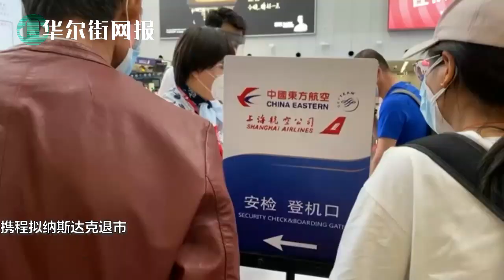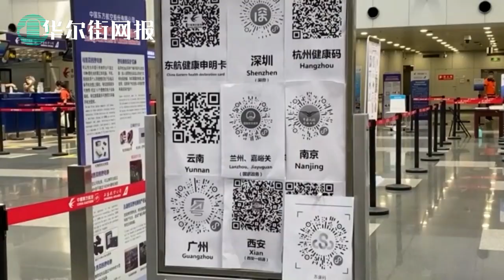香港众多高官们遭外资银行拒绝往来！存款被原数退回；高福主动透露：自己被作为“人体小白鼠”样本，注射未批准试验疫苗；腾讯市值超过脸书；携程拟纳斯达克退市【字幕版】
1.高福主动透露：自己作为“人体小白鼠”样本，被注射未批准试验疫苗
根据美联社独家报道，中国疾病预防控制中心负责人表示，他已经注了实验性疫苗，试图说服公众在疫苗获批后效仿。"我要透露一些秘密。我注射了其中一种，"高福在周日由中国电子商务巨头阿里巴巴健康公司（Alibaba Health）和美国科学期刊出版商Cell Press主办的网络研讨会上说。"我希望它能发挥作用。"
美联社本月早些时候报道称，中国一家国有企业在3月份为员工注射了实验剂，甚至在政府批准在人身上进行测试之前--此举引起了一些专家的道德担忧。高福没有说明他是何时或如何进行的，因此不清楚他是否是作为政府批准的人体试验的一部分被注射的。他没有回应评论请求。
这一说法凸显了巨大的风险，因为中国正在与美国和英国公司竞争，以成为第一个拥有疫苗帮助结束这种流行病的国家--这将是一个科学和政治上的胜利。中国已经将自己定位为一个强有力的竞争者。在全世界处于不同阶段的人体试验的近二十多种潜在疫苗中，有八种来自中国，是所有国家中最多的。高福拒绝透露他注射的是哪种疫苗，他说他不想被视为为某家公司 "做某种宣传"。

2. 香港众多高官们遭外资银行拒绝往来！存款被原数退回
据英国金融时报报道，香港行政会议召集人兼全国人大港区代表陈智思承认，一家美资银行最近已经告诉他，准备取消他与该银行的户口，发还他的存款。他拒绝透露该银行的名字，但他同时表示，其他港府高官亦面临同样的问题。
陈智思早前还告诉南华早报，美国通过香港自治法案后，他不会成为美国制裁的目标，他说“我不相信他们会针对像我这样层次的人. （因为）北京将会对等报复，而我肯定他们（美国）损失更为惨重”。陈又说：“香港国安法已经米已成炊，我不能在（美国）威吓下改变我的立场。”

3. 腾讯市值超过脸书
腾讯控股周二超越Facebook，成为全球市值最高的社交媒体网络运营商。它也是全球第七大公司。这家中国网络游戏和微信巨头大涨4.5%，至543.5港元，使其市值略低于5.2万亿港元(6700亿美元)，而美国竞争对手的市值为6578亿美元。腾讯今年在香港上涨了约45%，为投资者增加了1.6万亿港元的价值。与此同时，Facebook在纽约的涨幅约为14%。就在两周多前，电商巨头阿里巴巴赶下了Facebook，成为全球第六大价值公司。阿里巴巴的市值约为6774亿美元。
长期以来，美国科技和互联网公司一直是世界的领头羊。中国在从数字支付、5G发展到网络游戏和电子商务等各方面日益增长的创新和影响力，是华盛顿和北京之间紧张关系加剧的一部分。这可能促使腾讯提出将其搜索引擎部门搜狗从美国市场私有化的提议。
"随着中国GDP增速的上升，我们将看到越来越多的中国企业进入前10名或前100名企业，"光大新鸿基财富管理策略师Kenny Wen表示。"在可预见的未来，这一长期趋势将持续下去。然而，疫情和恶化的中美关系可能会使情况变得复杂。"

4. 携程拟纳斯达克退市
消息人士告诉路透社，由于中美紧张局势加剧，以及冠状病毒对其业务的打击，中国在线旅游巨头携程正在与潜在投资者商谈出资从纳斯达克退市事宜。四位直接知情人士表示，中国最大的在线旅游公司目前市值为165亿美元，其管理层已经与包括私募股权公司和国内科技公司在内的一些财务和战略投资者就加入私有化交易进行了接触。
携程此举正值在美上市的中国公司面临美国监管机构更严格的审查和更严格的审计要求，同时世界上最大的两个经济体之间的地缘政治紧张局势升级。这些都促使一些中国公司放弃在纽约上市，转而到离家较近的交易所上市。
这些消息人士提醒说，携程的退市讨论还处于早期阶段，可能会发生变化，此前没有报道过，由于此事不公开，他们在匿名的情况下发言。